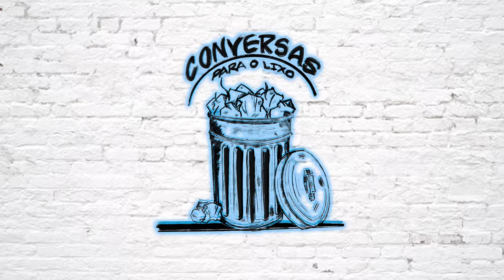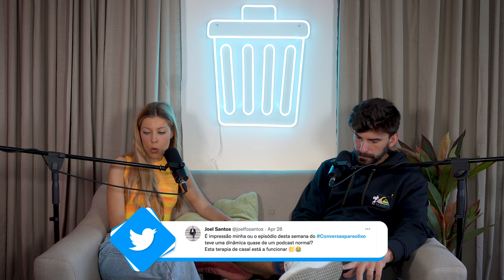“Temos uma relação tóxica” - Johny Depp, Amor Saudável e Sermos Perfeitos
Neste momento tenho equivalência ao curso de Direito pelo tempo que passei a ver o julgamento do jack sparrow. Por isso se precisarem de um advogado digam. Entretanto voltei a calçar os ténis, uma metáfora para alguém que aceitou que a vida não é como queremos, nem sequer como merecemos porque as pessoas não têm palavra. E por pessoas digo Mariana. E vocês, que não cobraram os meus ténis. Sinto-me atraiçoado. Por isso vai continuar tudo igual. Já não gostava disto e não eheheheh

Produção Musical: GUILHERME ALFACE
Logótipo: JOÃO MALHADO